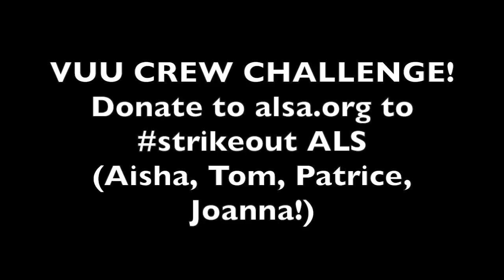Ice Bucket VUU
Shawna and Hank on the VUU did the ICE bucket challenge...now it's up to Meg! Joanna, Tom, Patrice, Aisha...probably gave buckets of money.